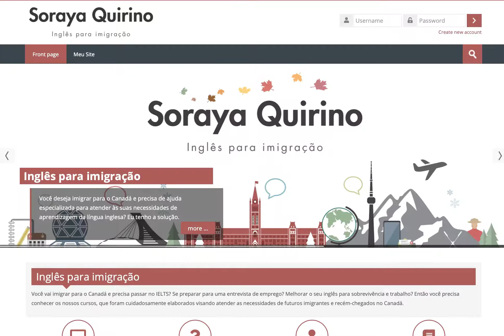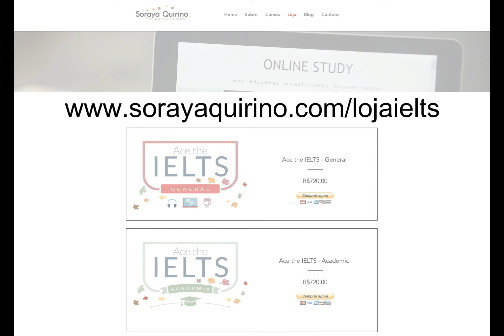Curso Ace the IELTS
Conheça o meu curso Ace the IELTS, que aborda os 4 skills da prova de forma objetiva e eficaz. Neste curso você irá aprender o funcionamento da prova e estratégias úteis para se sair bem em todos os skills.

Meu nome é Soraya Quirino, tenho 35 anos e sou professora de inglês especialista em IELTS com 15 anos de experiência. Eu imigrei para Montreal em 2016 e moro aqui desde então.

Eu ofereço aulas particulares preparatórias e cursos self-study para IELTS.